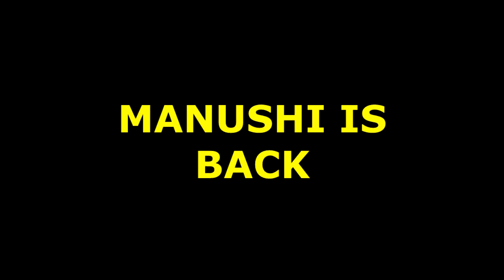MEET : MANMEET को देख MANUSHI को लगा बड़ा झटका, कहानी में आएगा ये TWIST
MEET: MANUSHI gets a big shock after seeing MANMEET, this TWIST will come in the story